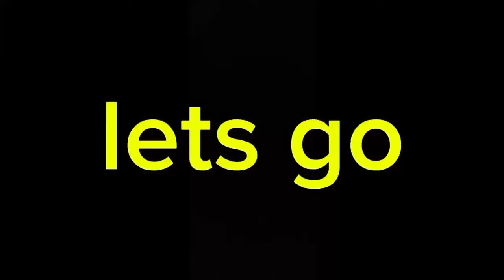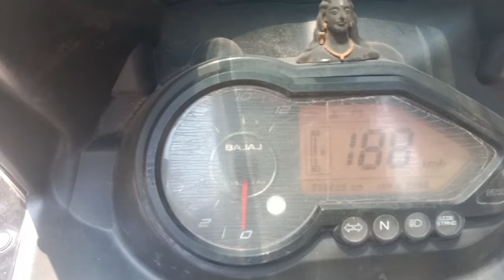💥जन्नत=NB waterfall solan😹🏞️ kasauli 2 jainagar🥱 birthday trip🥳🌞